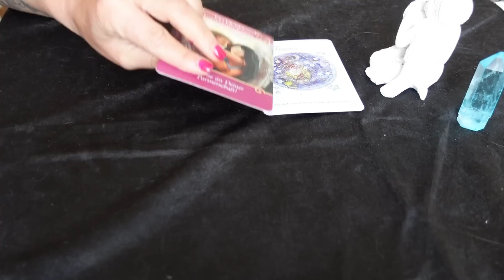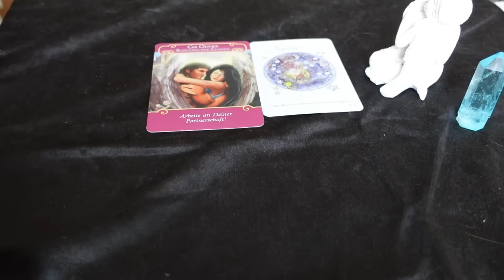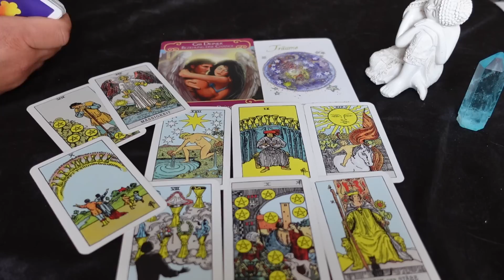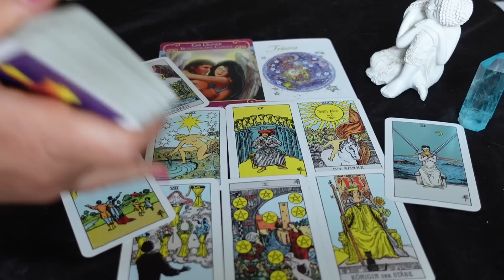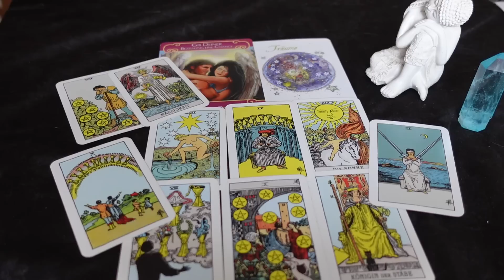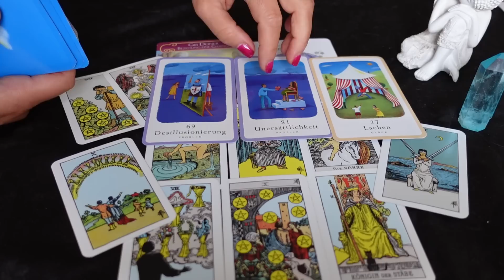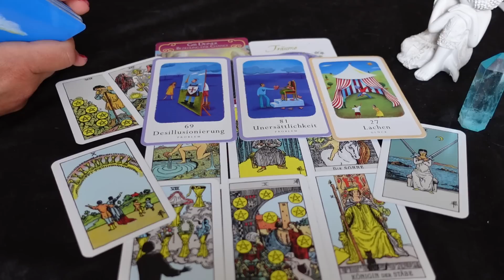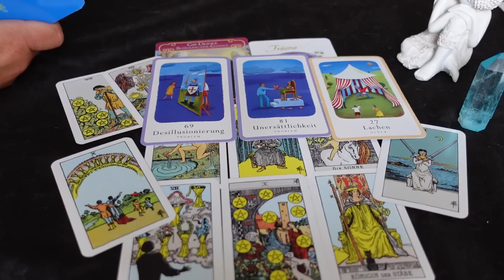Liebesnachricht von deinem HM💕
mindsetart_coaching

mindsetart_coaching

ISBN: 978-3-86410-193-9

Namaste ❣️
Deine Sunny ☀️